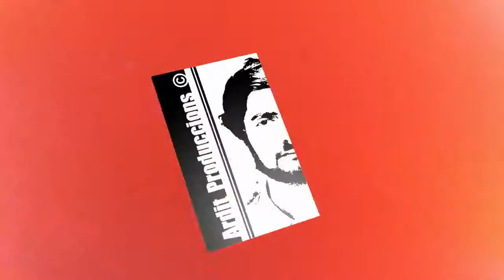Aules Commedia dell'arte (Arditproduccions nº 9).avi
Aules Commedia dell'arte (Arditproduccions nº 9)